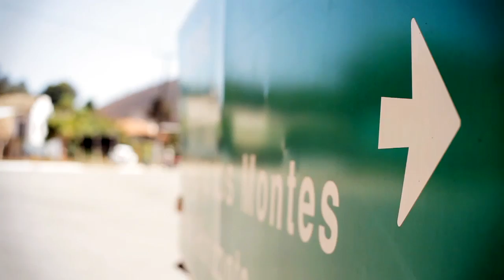Trilha sonora Raphael Viana e Suzana Pires - Seu - Scarcéus (Novela Araguaia)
Essa música é linda!

Seu do scarcéus, trilha sonora do fred e da janaína (Raphael Viana e Suzana pires) da novela araguaia